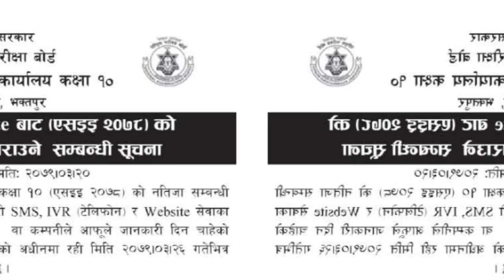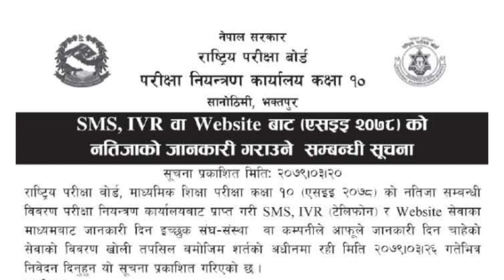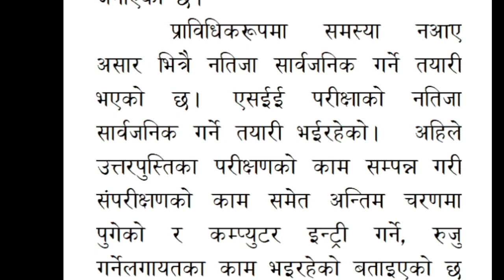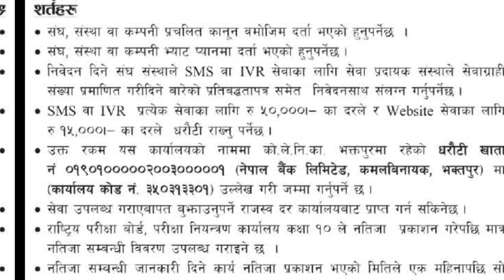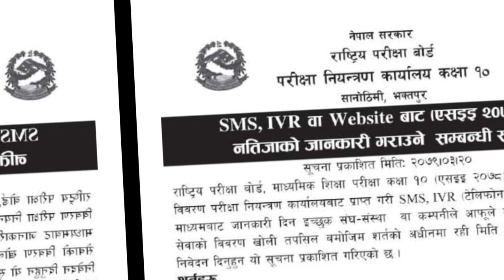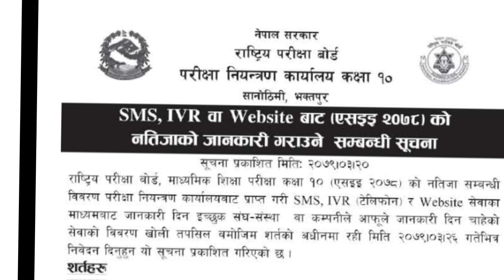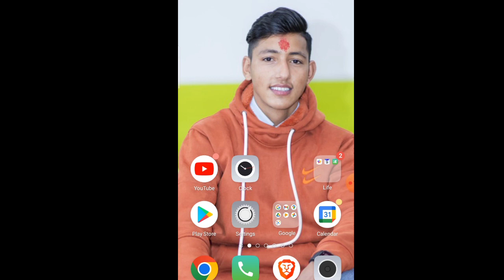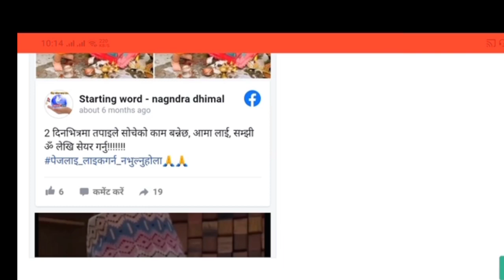नतिजा अब ३२ गते आउँछ ? || see result news 2079 || how to check see result 2079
हामी

तपाइलाइ यस च्यानलामा शैक्षिक उदेश्य, लोकसेवा सम्बन्धि प्रश्नोउत्तर, नेपाली ताजा खबर, जिवनका दार्शनिक भनाइहरु, ब्लग लेख्ने तरिका लगाएत अन्य बिषय सन्दर्भका सामाग्री दिनहु उपलब्ध गराउने छौ। ताकी हामिले कुनै भनी भिडियो upload गर्दा तपाईं समक्ष चाडो पुग्नेछ।